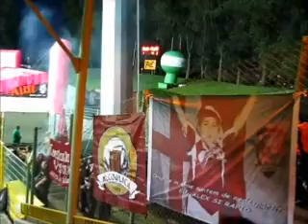Suporterii rapidisti dominand Varsovia (Slask - Rapid) EL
Rapidistii in Polonia